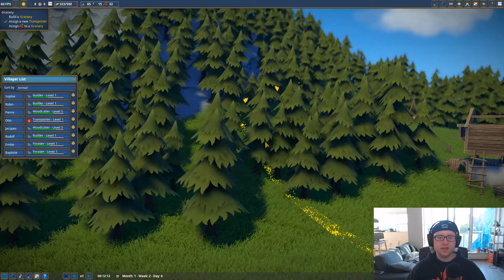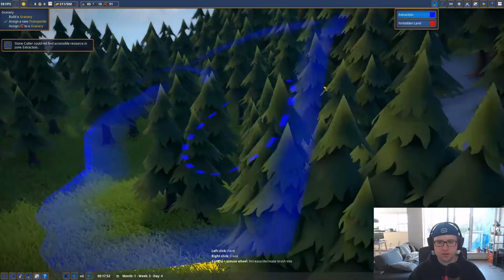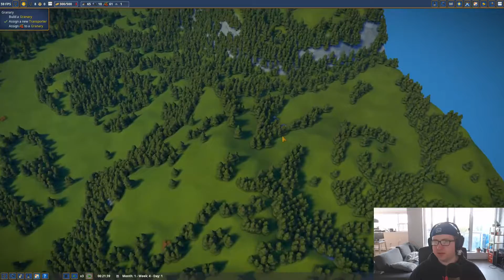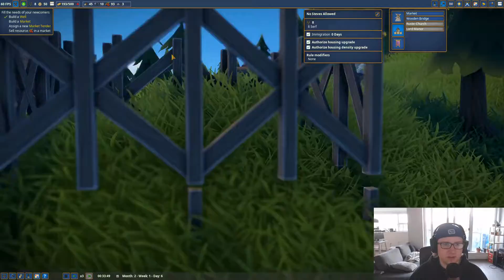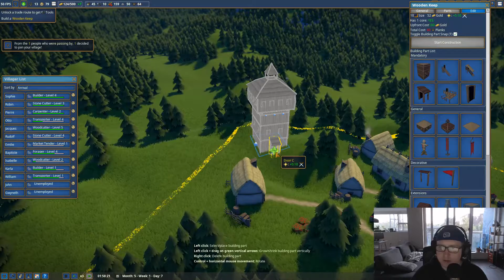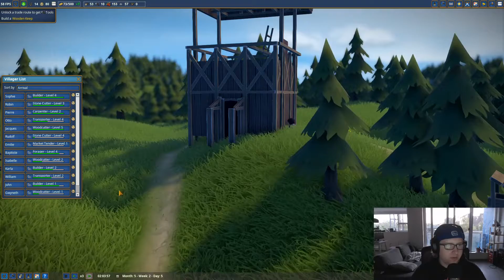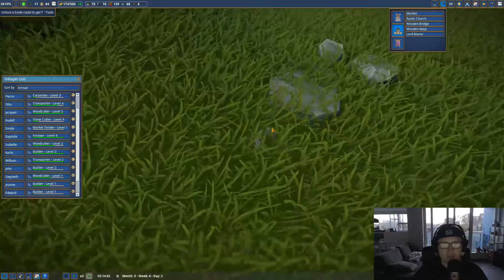Foundation Livestream (June 4, 2020)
a strategy/city-builder/economy simulation game developed by Québec-based indie game studio Polymorph Games

Outro song "O Canada (Canadian National Anthem) [8 Bit Tribute to Canada]" by 8 Bit Universe